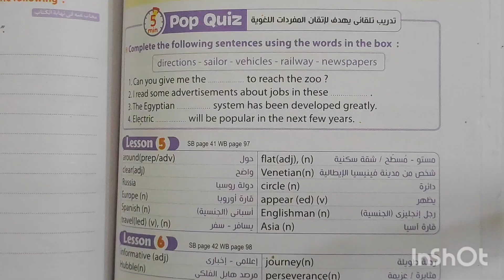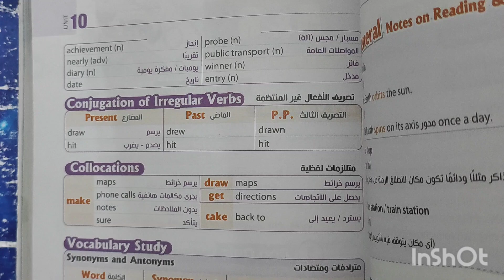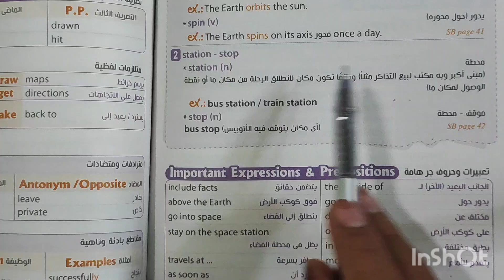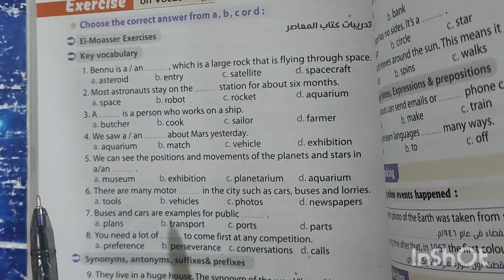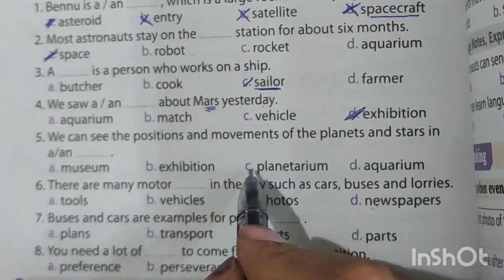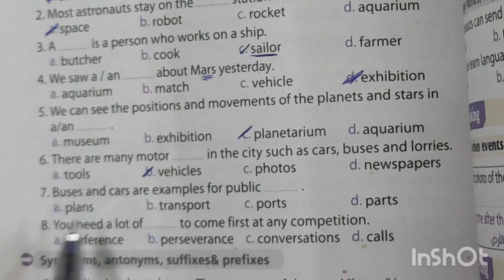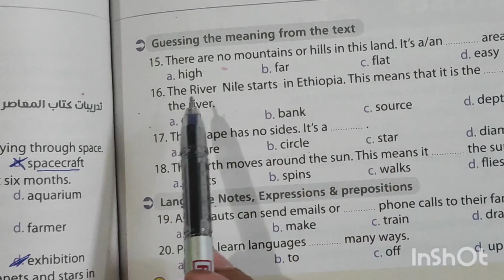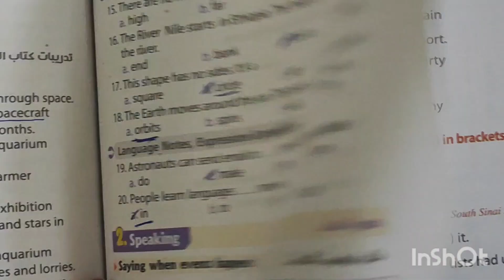شرح كلمات وقواعد lessons 5 , 6 Unit 10 الجزء الأول مع حل كتاب المعاصر الصف الثالث الإعدادي 2023